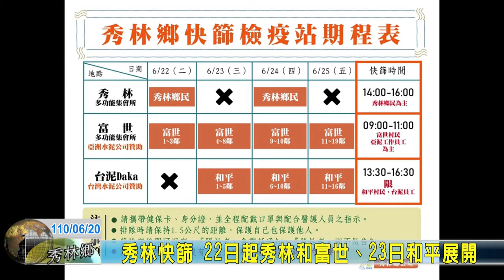20210620 03 秀林快篩 22日起秀林和富世、23日和平展開